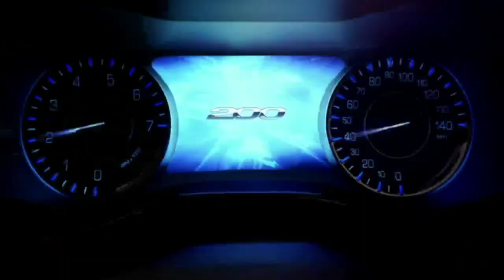Introducing the All-New 2015 Chrysler 200C TV USA English Commercials, 'Two Words'